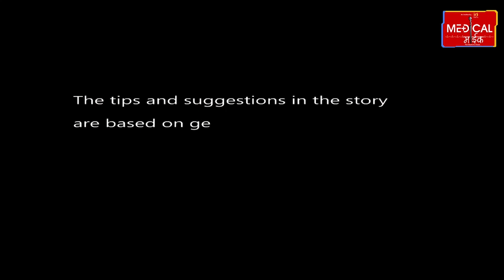सुबह खाली पेट पानी पीने से न करें परहेज, नहीं मिल पाएंगे ये फायदे।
सुबह खाली पेट पानी पीने से न करें परहेज, नहीं मिल पाएंगे ये फायदे। पानी हमारे शरीर के लिए बेहद जरूरी है। शरीर में इसकी कमी के कारण कई बीमारी घेर सकती है। हमें अगर खुद को स्वस्थ्य रखना है तो थोड़ी-थोड़ी देर में पानी पीते रहना चाहिए। इससे आप पूरे दिन हाइड्रेट रहते हैं। हमारे शरीर में लगभग 70 प्रतिशत पानी रहता है। पानी की कमी के कारण सिरदर्द, कब्ज, ड्राई स्किन, जोड़ों में दर्द, अपच, लो ब्लड प्रेशर और मोटापे की समस्या और ब्रेस्ट कैंसर जैसी बीमारी हो सकती है। सुबह के वक्त खाली पेट पानी के फायदे। हमारे शरीर में पानी का महत्व। हमारी शरीर मुख्य रूप से पानी से बना हुआ है। हमारी मांसपेशियों का 75 फीसदी पानी है, हमारे दिमाग का 90 फीसदी पानी है, हमारी हड्डियों का 22 फीसदी पानी है। खाली पेट पानी पीने के फायदे। हमारे शरीर के सभी ऑर्गन सही से काम करें इसके लिए पानी पर्याप्त मात्रा में पीना चाहिए।